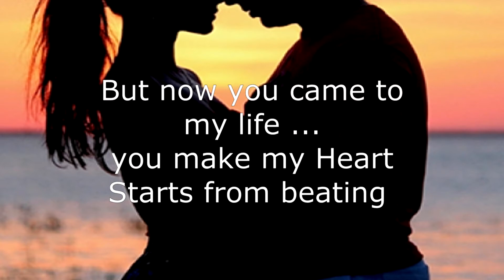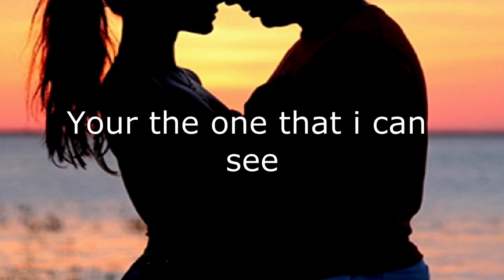I CAN BE (original composition) | NSProPANDA | Noben Simaurio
enjoy may first original composition
please support thanks guys ^^